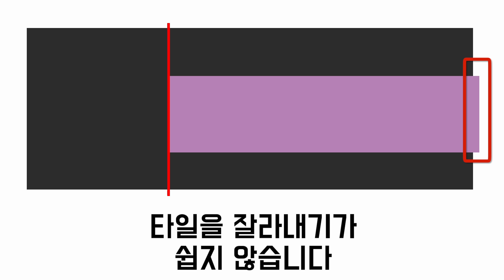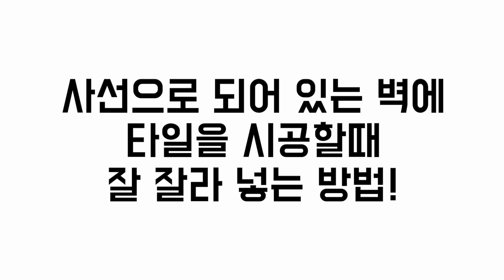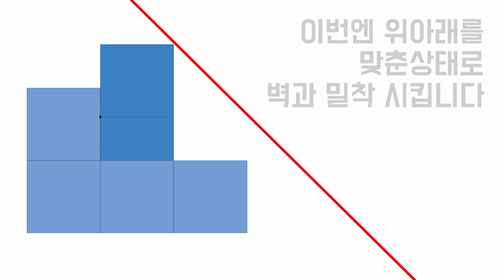[폴라베어] 벽이 사선인데 타일 시공이 가능하다고?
안녕하세요 폴라베어입니다

오늘은 데코타일과 시공 방법은 비슷하지만
약간의 차이가 있는 디럭스 타일을 시공해보았습니다

사실 타일은 몇번 이미 소개해드린바 있지만
오늘은 좀 다릅니다

집에 대각선 벽이 있을때
타일을 예쁘게 붙이는 방법을 알려드릴까 합니다

오늘 영상보시면서 한주 마무리 잘하시구요

오늘도 응원과 조언 댓글로 꼭 부탁드립니다!
오늘 저희가 있는 곳은 날이 너무덥네요.
다들 더위에 지치지 말자구요
화이팅:)